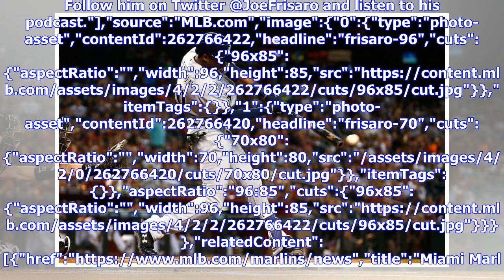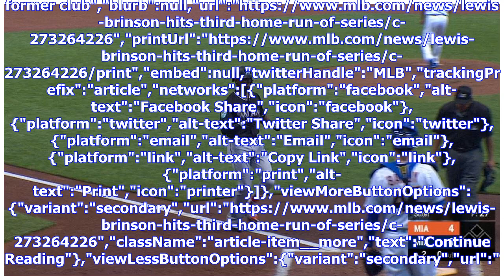Breaking News | Lewis Brinson hits third home run of series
Brewers traded outfielder to Marlins in January for Yelich By Joe Frisaro MLB.com @JoeFrisaro MILWAUKEE -- Lewis Brinson continues to fine-tune his mechanics at the plate, but the rookie center fielder has found his home run swing at Miller Park. In the second inning on Saturday, Brinson crushed a three-run home run to left-center field off Brewers starter Brent Suter. It was the Marlins' top prospect's third homer of the series and season. View Full Game Coverage MILWAUKEE -- Lewis Brinson cont...